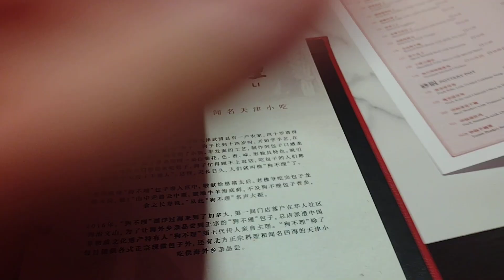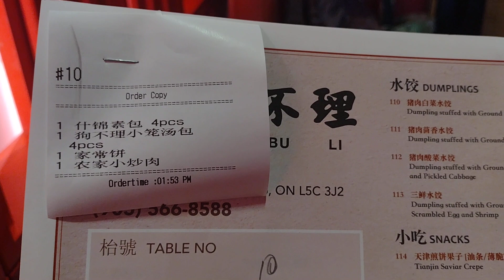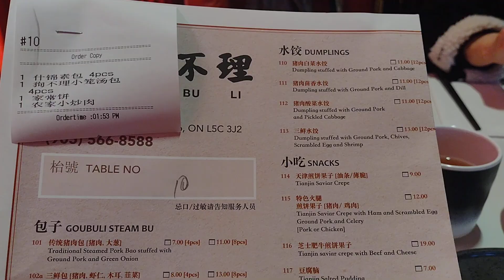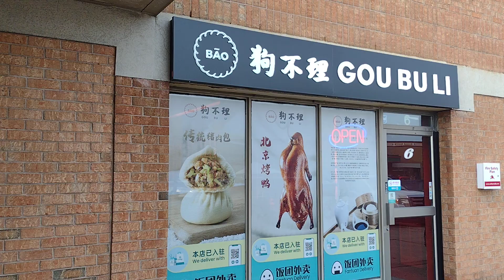帶你去 密西沙加市新開地方吃飯 " Peter " 一個人到處吃飯 " - " 探店食嘢 " 陳叔善 Peter Suk Sin Chan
-  " Peter  " 一個人到處吃飯 " - " 探店食嘢 "   陳叔善   Peter Suk Sin Chan  269

除了畫, 陳叔善也是加拿大影視廣告播音演藝員工會 ( Actra ) 的正式演員. 先後主演超過30個北美英語主流社會電視廣告如百事可樂, Mr. Sub, CIBC, Mr. Big, Toilet Duck...等等. 畫家陳叔善也是一位攝影師及導演制作人,亦是一位本地歌手,藝名 Peter Chan,專唱國粵語經典抒情金曲,因為外型斯文歌聲甜美清爽,故有多倫多費玉清, 情歌王子... 美譽之稱.不過陳叔善本人喜歡別人叫他為畫家歌手.畫家一直跟隨著譽滿東南亞花腔女高音歌唱家韋秀嫻老師學習歌藝, 亦經常被邀請為各僑社,團體,政客晚宴,各個商場和演唱會作演唱嘉賓及主持司儀. 實在是一位真正多才多藝的藝家

Peter has developed his own unique style and character by blending of both Chinese and Western techniques in flowers, fish, landscape and depictions of ancient Chinese women. He became a wellknow Chinese artist and been interviews by both English and Chinese  television stations and many newspapers. His works have been collected in both United States and Asia, and  have also been exhibited in Beijing, Hong Kong , Taiwan , New York and throughout Canada.

Besides painting, Peter is also a full member of Actra, had more than 40 credits in Canadian and US National TV commercials such as Pepsi, Mr. Sub, Kelloggs, CIBC, Mr. Big, Toilet Duck..etc. Peter is also a Dialect Coach for Maggie Q 's popular TV series Nikita and various actors in different tv series.the age of 4 and credits his elementary school art teacher Mrs. Muriel Andrews for encouraging him to develop his artistic talent. Peter started his own business and traveled extensively  but realized that he was not fulfilling his true calling as an artist. He decided to give up his business and pursue his dream as an fine art artist. In addition to his passion for art, he is also established as an actor with over 30 credits for commercials that have aired in both North America and Europe. As a singer, he has been trained by the famous South East Asia songbird Madam. Winnie Wei Sau Han  and has performed for various organizations, political fund raising dinner gala and concerts  in Canada

Besides painting, Peter is also a full member of Actra, had more than 40 credits in Canadian and US National TV commercials such as Pepsi, Mr. Sub, Kelloggs, CIBC, Mr. Big, Toilet Duck..etc. Peter is also a Dialect Coach for Maggie Q 's popular TV series Nikita and various actors in different tv series.